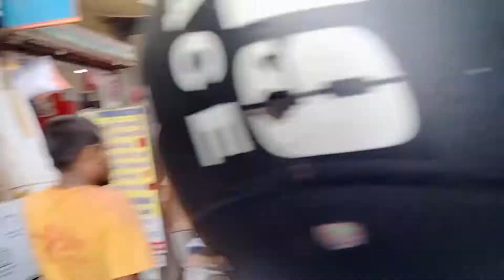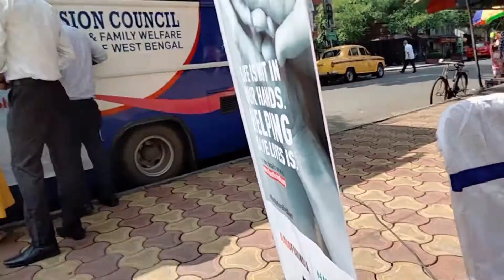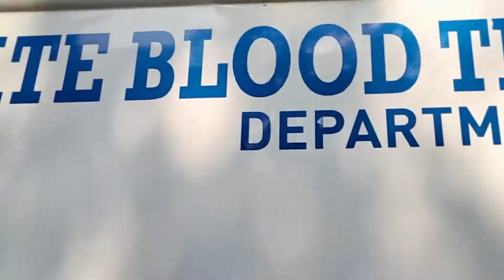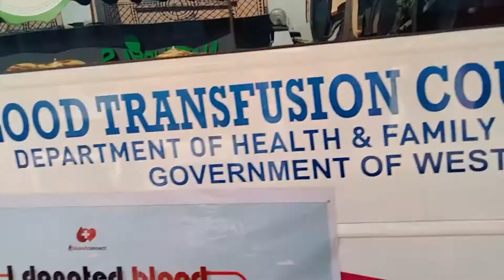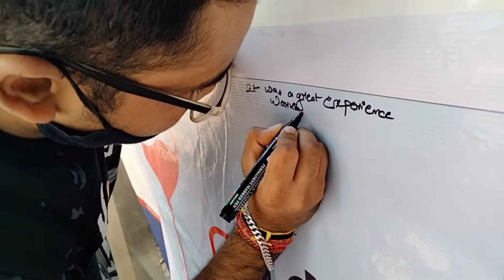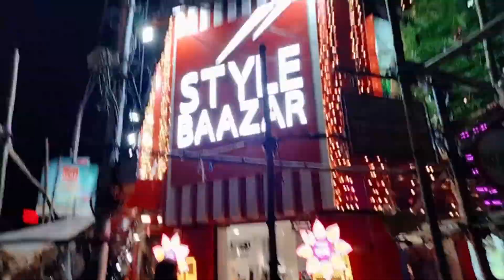Collaborated With @BloodConnect and Had a Blood Donation Camp🩸 | DEBASISH GHOSH VLOGS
I REGULARLY UPLOAD VIDEOS ON MY CHANNEL.
GUYS SHOW SOME LOVE TO MY CHANNEL. SUPPORT ME SO THAT I CAN UPLOAD DAILY VIDEOS. LIKE MY VIDEOS , YOUR ONE LIKE MOTIVATES ME VERY MUCH. MAKE SURE TO COMMENT ON MY VIDEOS SO THAT I CAN RESOLVE YOUR PROBLEMS. SHARE THE VIDEOS WITH YOUR FRIENDS AND FAMILY MEMBERS BECAUSE  MY VIDEOS DOES NOT CONTAIN ANY VIOLENCE OR BAD ACTIVITY. WHICH IS TOTALLY SAFE FOR KIDS ALSO.

debasish ghosh vlogs